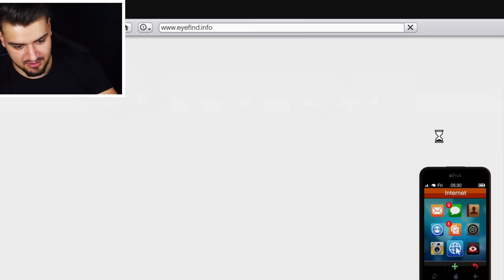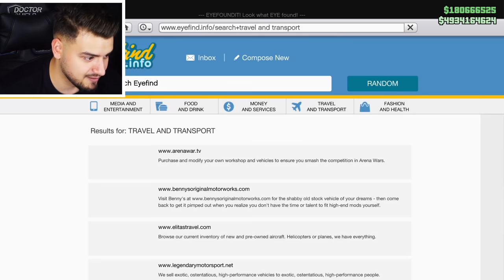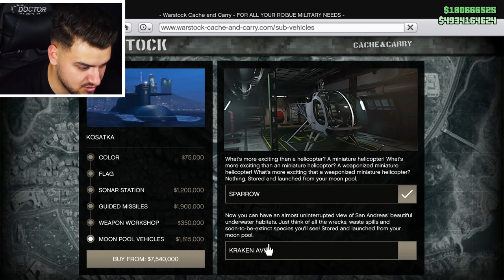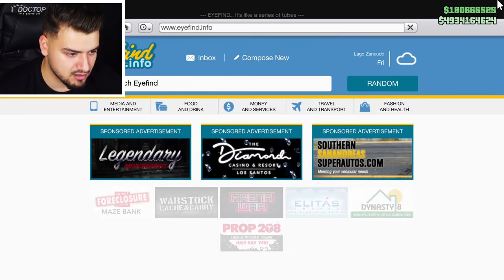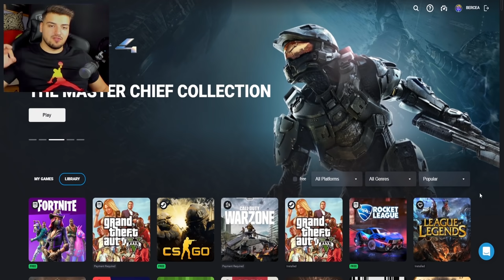NOUL UPDATE ESTE AICI | AM CUMPARAT SUBMARINUL FULL | AM CHELTUIT 1000000$